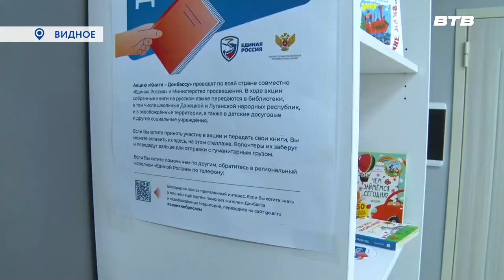ДЕПУТАТСКАЯ ПОМОЩЬ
Депутат Московской областной Думы Владимир Жук посетил Ленинский городской округ. В рамках своего визита парламентарий передал аптечки для российских военнослужащих и детские книги для юных жителей Донбасса. Подробнее расскажем в нашем первом сюжете.